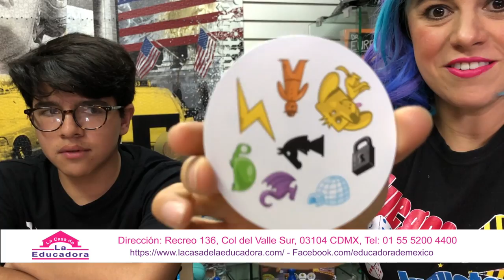Jugando Dobble, el juego de rapidez ► Juegos Juguetes y Coleccionables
En La Casa de la Educadora jugamos el Juego de mesa Dobble Marca Asmodee, un juego de rapidez mental para toda la familia, descubre las diferentes formas de juego, como se juega y quien es el mejor